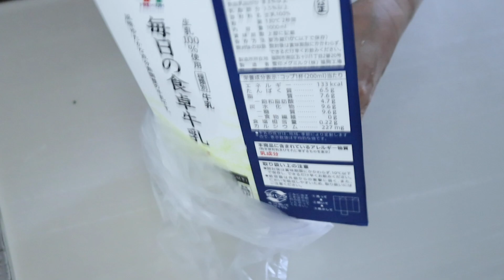【お弁当作り】たった3品の簡単鶏ごぼうの甘辛炒め弁当bento＃601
こんにちは、にぎりっ娘。です！
今日も鶏ももメニューで、ゴボウと甘辛く炒めました！
手軽で簡単なので、ぜひ作ってみてね♪

・ごはん＋梅干し
・鶏ごぼうの甘辛炒め
・じゃがいもとスナップえんどうのツナサラダ
・ゆで卵

【鶏ごぼう炒め】
‹材料›
・鶏もも肉　１枚
・ゴボウ　１本
・片栗粉　大２〜３
(下味）
・塩コショウ　適量
・酒　大1/2
・おろしニンニク　小1/2

・酢　大1/2

‹材料›
・じゃがいも　１個　小さめにカット
・スナップエンドウ　５〜６本
・ツナ 1/2缶
・かつお節　１袋
・マヨネーズ　大１程度
・麺つゆ（３倍濃縮）小１程度

※早送りで見たい方へ

★ブログ
　Blog「お弁当中」

【今日のお弁当箱】Today's Obento box
◎萬洋 日本製 スス竹 二段弁当 ミニ ベルト付

【本日使用したキッチンアイテム】
◎ドーバー パストリーゼ77 スプレーヘッド付 500ml/Pasteuriser

◎フライパン/ Fryingpan
ターク（クラシック）20cm / (amazon)

◎鍋/pot
DANSK（片手鍋） (amazon)

◎アルテレニョ カッティングボード /Arte Legno Cutting board
 Shop「FULLangle」
　※形違いですが、1点ものですので同じものはありません。

◎包丁 「タダフサ」170mm三徳包丁 /Kitchen knife
◎透明おかずカップ (amazon)
◎計量スプーン (amazon)
◎ステンレスピーラー (amazon)
◎チリトリ ザルボウル (amazon)
◎スパイスボトル (amazon)
フリフリスパイスボトル (amazon)

※黒のシリコンボウルは、10年近く前に購入したもので、
おそらく無印で購入したと思われますが、現在取り扱いはないよう
です。

【お弁当の詰め方】
１.温かいご飯をお弁当箱に詰め、冷ましておきます。
２.温かいおかずもお皿にとって冷ましておきます。
　 前日のおかずを使う時は、レンジでよく温め直し、冷まします。
３.ご飯とおかずが詰まったら、よく冷めていることを確認してから蓋をします。

【腐敗防止】
★抗菌シートを使用する。
★お弁当を詰める前に、容器を酢やキッチン用アルコール除菌などで軽く拭いておく。
★トマトのヘタは取ってよく洗って入れる。
★ご飯を炊く時に、酢や梅干しを一緒に入れて炊く。
★保冷剤、保冷バックを使用する

【抗菌効果があると言われているもの】
★大葉、笹の葉、生姜、梅干し、わさび　など
※梅干しは接した部分のみしか抗菌効果がないそうです。

!!注意事項!!
※生もの（半熟卵等）を扱う動画があります。
　季節や状況はそれぞれ異なりますが、お弁当に入れる際は
　食中毒の観点から完全に火を通すことをお勧めします。

※レシピは目分量です。お好みにより調整して下さい。

**Since the English do not know, it has been translated by using the google translation.
I'm sorry when I make a mistake.**